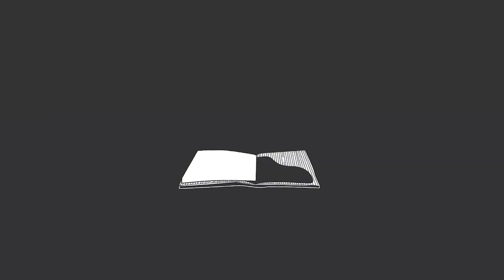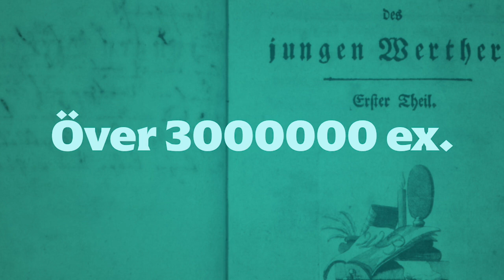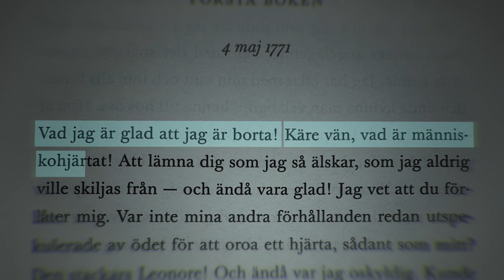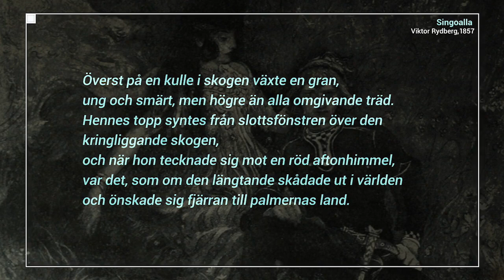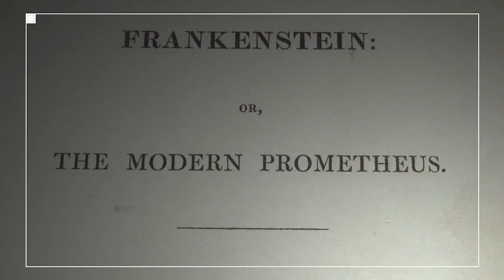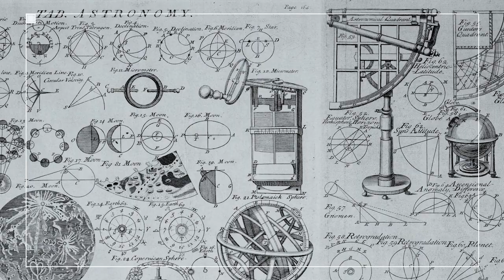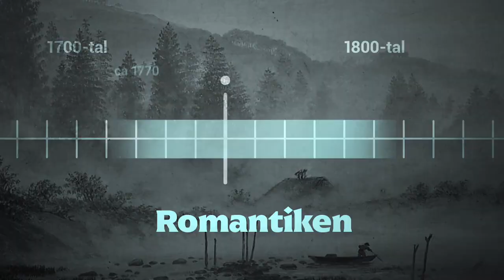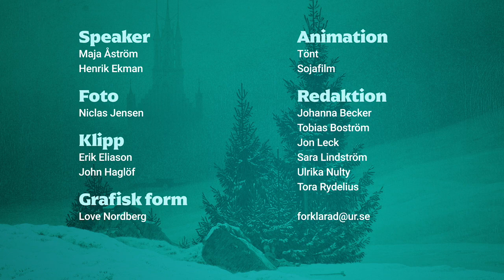Litteraturepoken romantiken förklarad | SVENSKA | Gymnasienivå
Under 1800-talet sker en reaktion mot upplysningen. Istället för att hylla förnuftet riktas fokus mot känslor, individen och den otämjbara naturen. Vurmen för det inre livet syns i böcker som Goethes Den unge Werthers lidande och Mary Shelleys skräckromantiska klassiker Frankenstein. Och i Sverige skriver Viktor Rydberg Singoalla om en ung riddare, vilket är typiskt för den senare delen av epoken, då den tidigare så förringade medeltiden blir modern igen.

Medverkar gör Yvonne Leffler, Martina Lowden, Dick Harrison, Andreas Wahlberg, Hans-Christian Thulin och Anna Troberg.

Om serien Svenska förklarad
Lär dig av Sveriges ledande experter om litteraturhistoria, dialekter och författare - i kärnfulla avsnitt anpassade för gymnasieskolan.